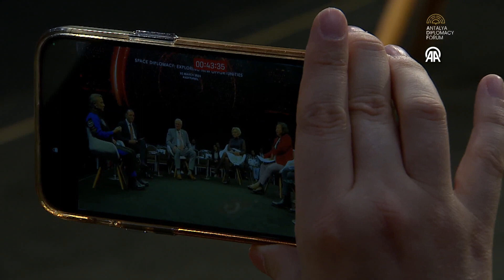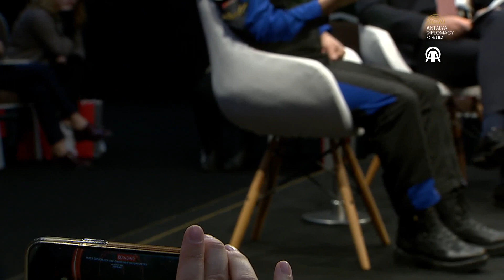ANTALYA - Gezeravcı: "Türkiye Cumhuriyeti çocuklarına hayal kurma fırsatı verdi"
Gezeravcı: "Türkiye Cumhuriyeti çocuklarına hayal kurma fırsatı verdi"

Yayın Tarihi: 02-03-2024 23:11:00